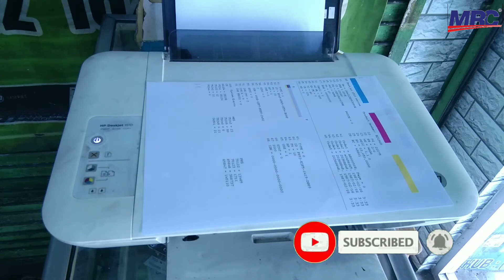Test manual Printer Deskjet hp 1510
Video ini tentang cara Test manual Printer Deskjet hp 1510 tampa menggunakan Pc

hp deskjet 1510 ink
hp deskjet 1510 printer
hp deskjet 1510 price
hp deskjet 1510 cartridge
hp deskjet 1510 manual
hp deskjet 1510 all-in-one printer
hp deskjet 1510 scanner
deskjet hp 1510 driver
hp deskjet 1510 all-in-one series
hp deskjet 1510 all-in-one printer driver
hp deskjet 1510 adapter
hp deskjet 1510 all-in-one series download
hp deskjet 1510 all-in-one printer cartridge
hp deskjet 1510 application
the hp deskjet 1510 series was not found
the hp deskjet 1510 was not found
hp deskjet 1510 bluetooth
hp deskjet 1510 blinking lights
hp deskjet 1510 black ink not working
hp deskjet 1510 blinking power light
hp deskjet 1510 black cartridge error
hp deskjet 1510 borderless printing
hp deskjet 1510 bluetooth printing
hp deskjet 1510 black cartridge
hp deskjet 1510 compatible cartridges
hp deskjet 1510 cartridge number
hp deskjet 1510 clean print heads
hp deskjet 1510 connect to wifi
hp deskjet 1510 cartridge refill
hp deskjet 1510 cartridge light blinking
hp deskjet 1510 connect to laptop
hp deskjet 1510 download software
hp deskjet 1510 drivers download
hp deskjet 1510 drivers windows 10
hp deskjet 1510 driver mac
hp deskjet 1510 driver install
hp deskjet 1510 drivers windows 7
driver hp deskjet 1510 series
driver hp deskjet 1510 windows 10 64 bit
driver hp deskjet 1510 series download
driver hp deskjet 1510 series windows 10
driver hp deskjet 1510 gratis
driver hp deskjet 1510 all in one
driver hp deskjet 1510 mac
hp deskjet 1510 error lights
hp deskjet 1510 error printing
hp deskjet 1510 error
hp deskjet 1510 error state
hp deskjet 1510 exe
hp deskjet 1510 cartridge error
hp deskjet 1510 dll error
hp deskjet 1510 series error printing
hp deskjet 1510 free driver download
hp deskjet 1510 for mac
hp deskjet 1510 full driver download
hp deskjet 1510 free software download
hp deskjet 1510 firmware
hp deskjet 1510 for windows 7
hp deskjet 1510 free software
hp deskjet 1510 download gratis
hp deskjet 1510 güç kablosu
hp deskjet 1510 guide
hp deskjet 1510 gebruiksaanwijzing
hp deskjet gt 1510 driver
hp deskjet 1510 czyszczenie głowicy
pilote hp deskjet 1510 gratuit
hp deskjet 1510 how to scan
hp deskjet 1510 harga
printer hp deskjet 1510
hp deskjet 1510 how to copy
hp deskjet 1510 head cleaning
hp deskjet 1510 how to close tray extender
hp deskjet 1510 how to scan multiple pages
scan dokumen hp deskjet 1510
hp hp deskjet 1510 all-in-one printer
hp scan hp deskjet 1510 series
hp driver hp deskjet 1510
hp printer hp deskjet 1510
hp scan hp deskjet 1510
hp deskjet 1510 series hp printer assistant
hp deskjet 1510 installation
hp deskjet 1510 installer
hp deskjet 1510 ink cartridge
hp deskjet 1510 ink refill
hp deskjet 1510 install
hp deskjet 1510 ink cartridge failure
hp deskjet 1510 install without cd
hp deskjet 1510 j410 driver download
hp deskjet 1510 paper jam
jual hp deskjet 1510
hp deskjet 1510 jak skanować
hp deskjet 1510 jaki tusz
hp deskjet 1510 jak włożyć tusz
hp deskjet 1510 jak sprawdzić poziom tuszu
hp deskjet 1510 j410 driver
cara menginstal printer hp deskjet 1510 ke laptop tanpa cd
kabel printer hp deskjet 1510
tinta hitam hp deskjet 1510 tidak keluar
hp deskjet 1510 kartuş
hp deskjet 1510 kurulum
hp deskjet 1510 kartuş dolumu
hp deskjet 1510 kartuş nasıl takılır
hp deskjet 1510 kartuş resetleme
hp deskjet 1510 linux driver
hp deskjet 1510 lampu berkedip
hp deskjet 1510 lights blinking
hp deskjet 1510 laser
hp deskjet 1510 warning lights
hp deskjet 1510 ink level check
hp deskjet 1510 mac
hp deskjet 1510 mac driver
hp deskjet 1510 manual pdf
hp deskjet 1510 mobile print
hp deskjet 1510 mac software
hp deskjet 1510 manual download
hp deskjet 1510 user manual
manual hp deskjet 1510
user manual hp deskjet 1510
hp deskjet 1510 not printing
hp deskjet 1510 not scanning
hp deskjet 1510 not detected
hp deskjet 1510 network setup
hp deskjet 1510 not connecting to laptop
hp deskjet 1510 series not printing
hp deskjet 1510 scanner not working windows 10
hp deskjet 1510 no imprime
hp deskjet 1510 offline
hp deskjet 1510 output tray closed error
hp deskjet 1510 printer offline
hp deskjet 1510 door open error
hp deskjet 1510 all-one series
hp deskjet 1510 printer driver
hp deskjet 1510 printing blank pages
hp deskjet 1510 program
hp deskjet 1510 print scan copy
hp deskjet 1510 printer cartridge
hp deskjet 1510 paper feed problem
hp deskjet 1510 qiymeti
hp deskjet 1510 print quality
hp deskjet 1510 price in qatar
hp deskjet 1510 poor print quality
hp deskjet 1510 quanto costa
impressora hp deskjet 1510 não quer imprimir